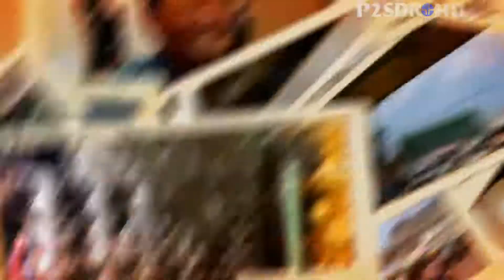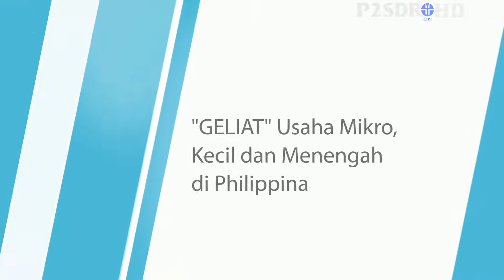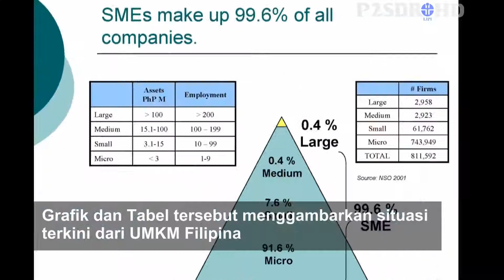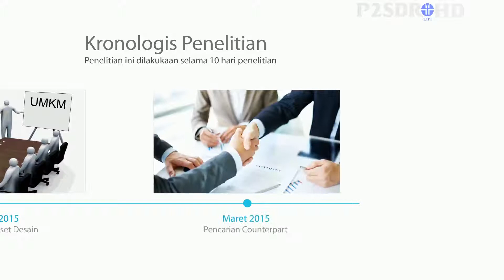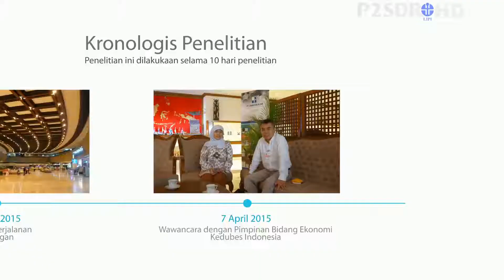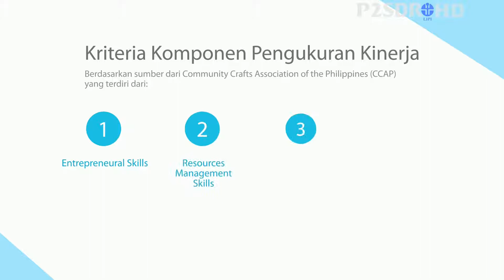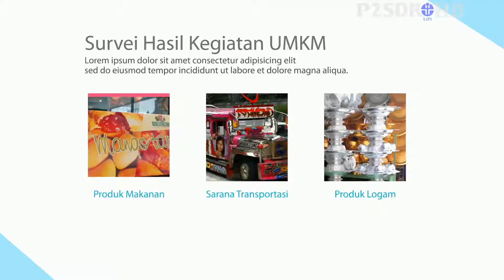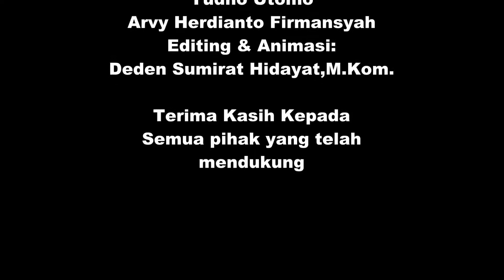FILM DOKUMENTER PENELITIAN KAJIAN WILAYAH: UMKM DI FILIPINA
FILM DOKUMENTER PENELITIAN KAJIAN WILAYAH:  Usaha Mikro, Kecil, dan Menengah (UMKM) DI FILIPINA